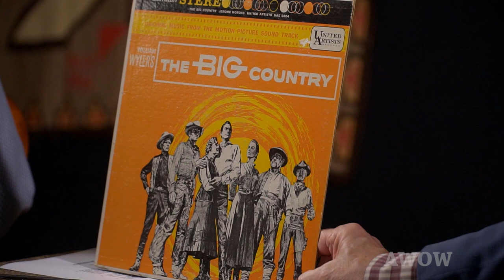Behind-the-Scenes THE BIG COUNTRY Directed by William Wyler with Catherine & David Wyler! AWOW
Multi-Oscar winning director William Wyler (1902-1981) using a repetitive directing technique, created films in practically every genre imaginable.  Memorable classics include: "Jezebel," "Ben-Hur," "The Westerner," "The Best Years of Our Lives" and "Funny Girl." Wyler's seminal western, "The Big Country" (1958), was a story of familial battles over land and love that unfolded in his typical epic style.  Grand on all levels, the film and filmmaker's work are recalled by his daughter and son, Catherine and David Wyler, in this exclusive A WORD ON WESTERNS interview.